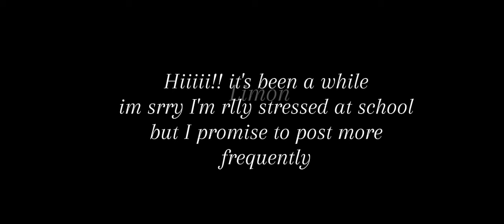What if Izuku's eyes changed by his emotions // Gacha minimovie // toxic bkdk (not ship)